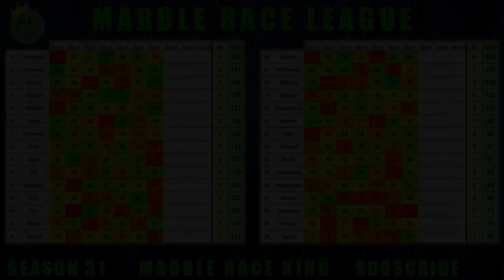Marble Race League Season 31 Day 7 Marble Race in Algodoo / Marble Race King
This Season has 2 divisions and 60 countries. 30 countries in each division. Rules have changed a bit as well. Pick your country and enjoy this exciting marble race league!